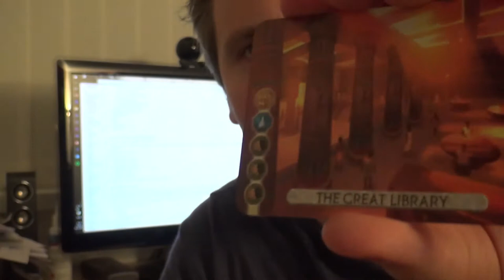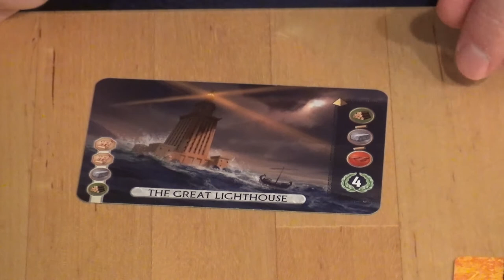Brettspill med Takras: 7 Wonders Duel